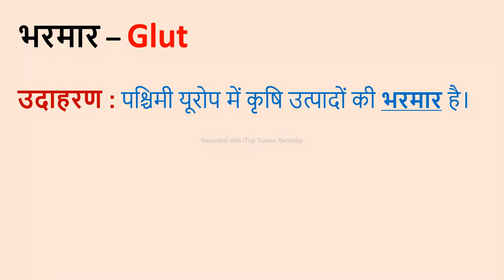Bharmar Meaning in Hindi & English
Bharmar

Word meaning